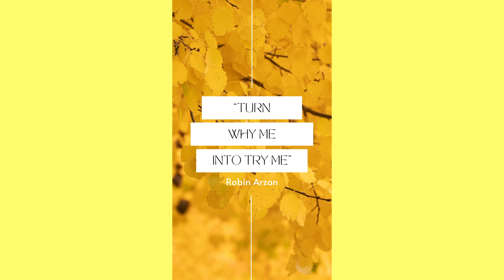The BEST Night Routine For THE NEW YEAR!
Happy New Year!  Start your New Year off right by setting up a night routine, helping you fall asleep quicker, sleep better, and feel happier.

Mentioned in this video:
Real Estate Agent + Reality Show Star Tracy Tutor's Hacks On Balancing Your Life

If you liked this video, you'll LOVE:
Easy New Years Resolutions

Sign up for our newsletter to get a small bit of happiness in your inbox + more life hacks

ShopBits - a collection designed for teens & individuals of all ages to find happiness daily.